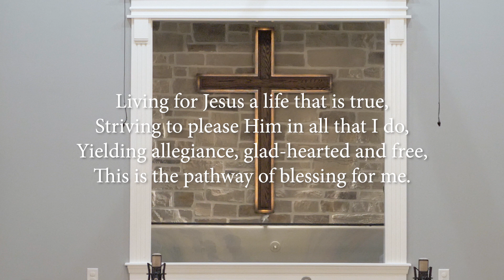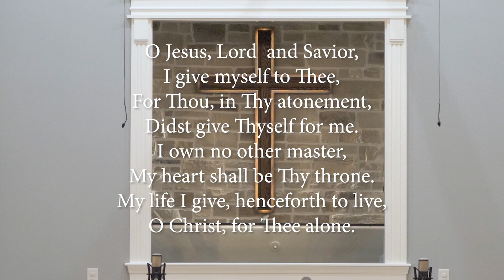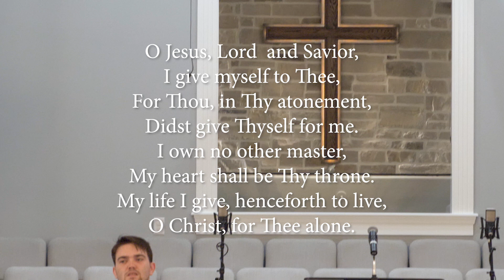OBBC Worship Service August 11, 2024 (9 am - Recorded Live in the Sanctuary)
Worship Service, Sunday, August 11, 2024 (9 am Service) Olive Branch Baptist Church,  Blackridge, Virginia. (Recorded Live in the Sanctuary) Music by Choir Director, Jan Vaughan. Special Music, Peace Like a River" - Sanctuary Choir. Speaker - Pastor Brady Bassett "The Offense of Jesus- Mark 6:1-13" Produced by Will Bain.